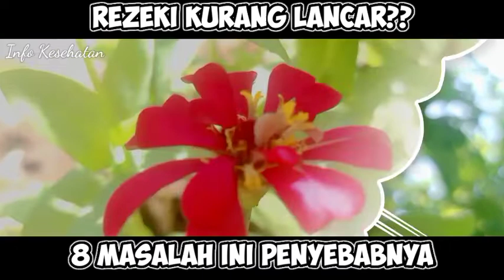Rezeki Kurang Lancar?? 8 Masalah Ini Penyebabnya Menurut Primbon Jawa